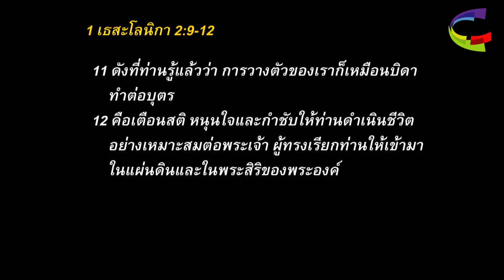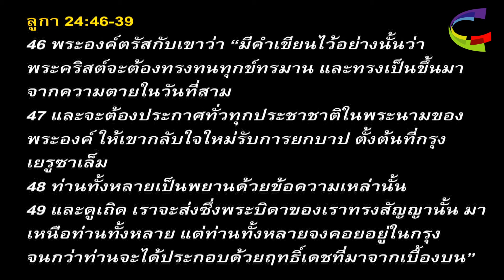คำเทศนา ความประพฤติของผู้นำที่เป็นแบบอย่าง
คำเทศนาประจำวันอาทิตย์ที่ 18 ตุลาคม 2015 โดย อ.ออมศิลป์ เปสลสกุล
1 เธสะโลนิกา 2:9-12 หัวข้อ "ความประพฤติของผู้นำที่เป็นแบบอย่าง"